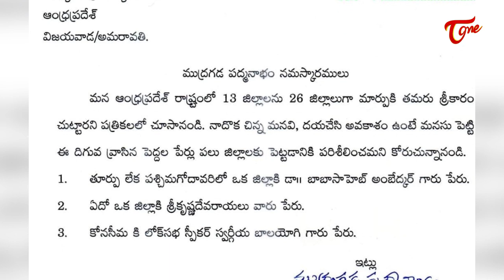Mudragada Padmanabham And Harirama Jogaiah Writes Letter to CM YS Jagan | Tone News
MudragadaPadmanabham And HariramaJogaiah Writes Letter to CMYS Jagan Tone News